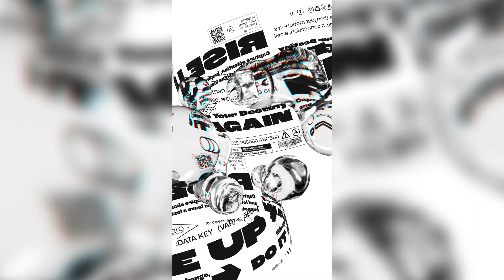Liquid Glass Motion Kit After Effects Template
Liquid Glass Motion Kit is a versatile animation pack featuring 40 fluid liquid-style elements and over 70 Y2K-inspired animated assets. Designed for creators, this kit is ideal for adding a unique liquid glass effect to your projects. All elements are in 4K resolution and include both vertical and horizontal formats. With seamless looping and alpha channel support, integrating these animations into your work is effortless. Whether you’re crafting openers, transitions, or engaging motion graphics, this pack gives you the tools to elevate your visuals.

Project main features:

40 Liquid Elements
73 Y2K-Style Animated Elements
Seamless Loop Animations
Alpha Channel
No Plug-ins required
Wide and Vertical Resolution
4K Resolution